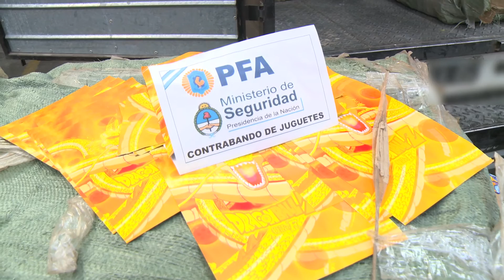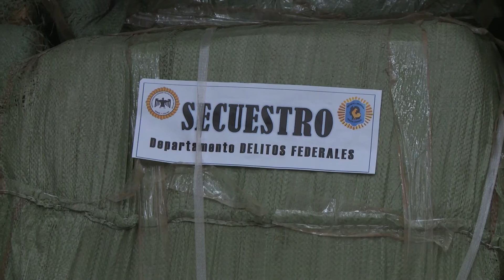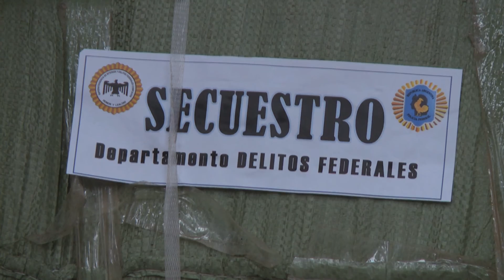Prevenir TV - Contrabando de juguetes apócrifos